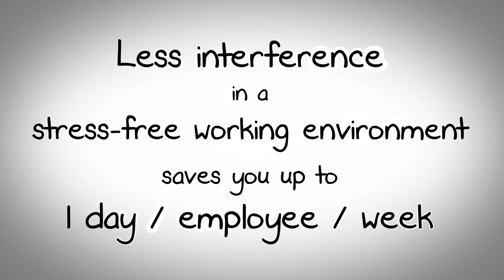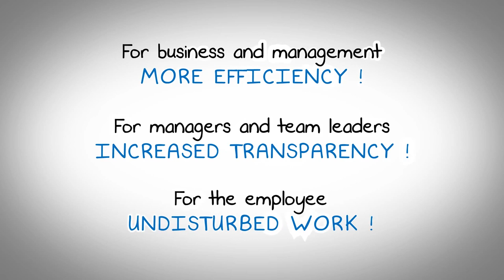Introduction of AQRO® (Active Qualified Human Resource Organization) HRM Stress-Free Efficiency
Active Qualified Human Resource Organization (AQRO®) HRM Stress-Free Efficiency
AQRO® reduces unplanned interruptions – the main cause of working inefficiently. By intelligently structuring a department’s activities, organizations can foster stress-free and efficient human resource management.

AQRO® equips your organization with a key competitive advantage - providing managers, team leaders and staff with substantial benefits during their daily business activities. Implementation of AQRO delivers the following advantages:

- For the company and senior management: EFFICIENCY (saving up to 1.5 hours per day, per worker)
- For managers and team leaders: FACTS (transparency; know the workers’ workload; make clear plans)
- For the worker: WORK WITHOUT DISTRACTIONS (clear responsibilities, reduce stress, less overtime)